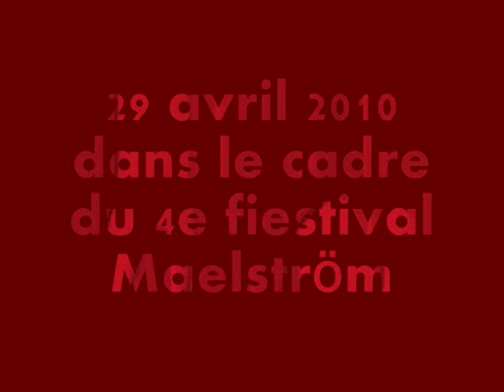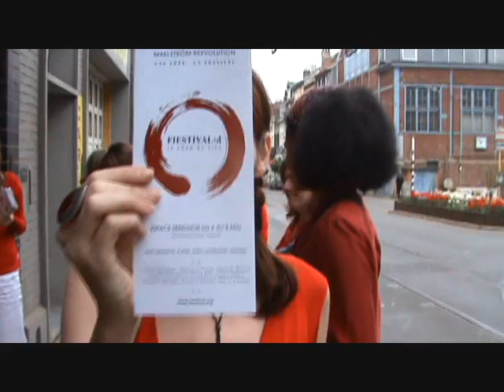zenitude rouge.wmv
Commando femmes poétique dans le cadre du 4e Fiestival Maelström (mai 2010, Espace Senghor, Bruxelles)